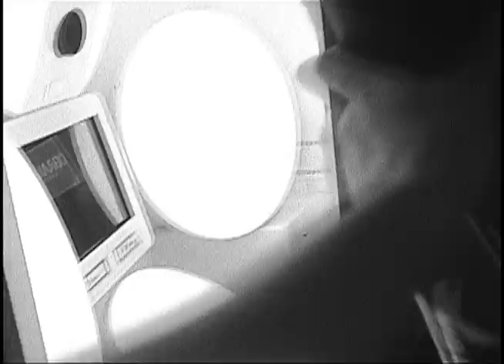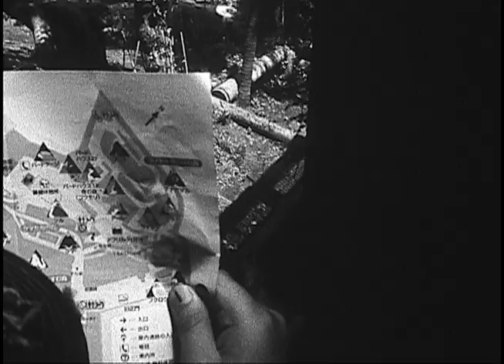Red Sun (2012)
a short document of a 12 day trip to japan with my mother when i was a cub